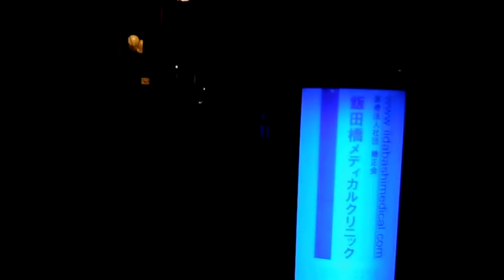DSCN0083糖尿病撲滅ブルーサークル・キャンペーン・ライトアップ20151112糖正会飯田橋クリニック